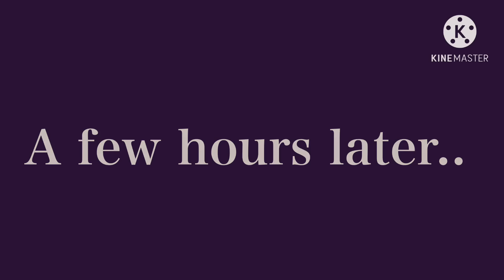✨•The alpha is my best friend•✨| Glmm | Gacha Life mini movie | love story | part 2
[🧸]✎My goal is to get 200,000 Subscribers By the end of this year! :))✨
[🌴]✎”Don’t let nobody judge your creativity, you just keep moving forward.”✨
[🌨]✎This video took me HOURS to make.. :(( May I get a like? :D✨
[🌻]✎I love every single one of my fans.✨
[🍒]Erm..most moving backgrounds in this video are made by me. :) and some are NOT. Thank you. 🧸💞✨

✨🎀🧸psst! Hey you.. I just wanted to say.. even tho I don’t know you... or who knows! You might be someone from all around the world!! I just want you to know.. that I love you, every much.🧸🎀✨